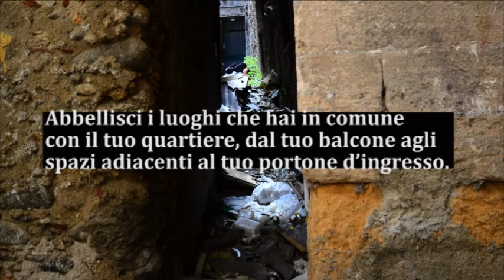pic nic urbano 21 -22 settembre